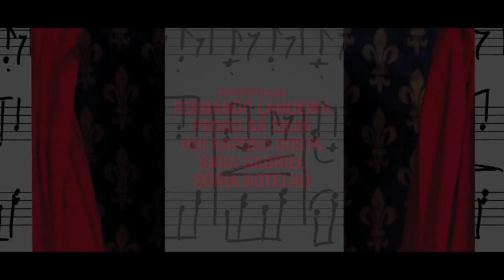TEATRO DAS BEIRAS - "Farsas per musica" de Carlo Goldoni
Estreou a 21 de junho no Teatro das Beiras. "Farsas per musica" é uma proposta de espetáculo sustentado no perfil de um teatro itinerante de "estrado" e ar livre, numa citação contemporânea do teatro barroco marcado por uma destacada intervenção musical inspirada na tradição do teatro musical burlesco. Espetáculo construído numa abordagem do teatro no teatro onde os atores de hoje se revêem numa prática artística que é ao mesmo tempo um exercício de representação citando os seus antepassados companheiros de ofício. Este espectáculo é organizado a partir das farsas: Il Matrimónio Discorde e La Cantarina . Amores, ciúmes, seduções, dinheiro e fingimentos, são ingredientes de um teatro que está prestes a deixar cair as máscaras tipo da comédia del'arte para dar lugar a personagens com traços de caráter realista e rosto humano, anunciadores de mudanças sociais que chegariam com a Revolução Francesa. A aristocracia em decadência e a burguesia em ascensão disputando no palco os seus privilégios materiais e éticas morais num tom burlesco e poético capaz de provocar o olhar curioso e complacente do espetador do nosso tempo.